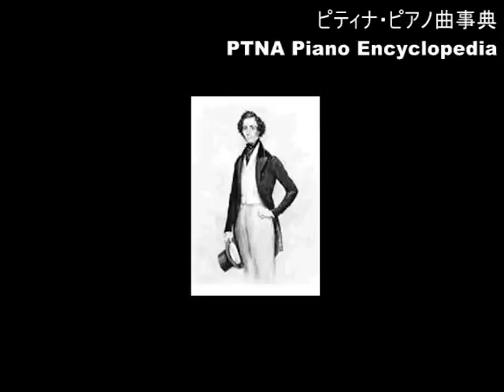メンデルスゾーン／ロンド・カプリッチョーソ,Op.14,U67／演奏：前山仁美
■ メンデルスゾーン／ロンド・カプリッチョーソ　ホ長調
 ロンド・カプリッチョーソ　ホ長調  Op.14 U 67
演奏：前山　仁美

■ Mendelssohn, Felix／Rondo capriccioso E-Dur
 Rondo capriccioso E-Dur  Op.14 U 67
pf: Maeyama Hitomi